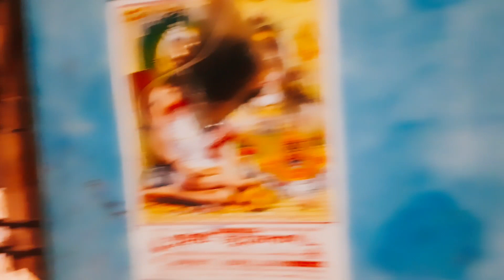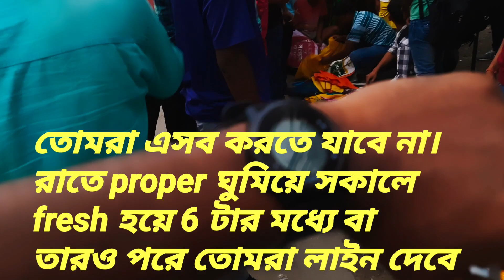অম্বিকানগরে কি থাকা খাওয়ার ব্যবস্থা রয়েছে? কেমন ধরণের room এবং খাবার এর arrangement? [Bengali]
In this video I am sharing all the information of Ambikanagar police ground. how is the arrangement of  accommodation and fooding neae ambika nagar ground.

Jai hind...Welcome all of you to RB talk. Basically this is a vlog channel where we'll also have discussions on various important topics regarding our surroundings as well as on our lives.
discussions. Love you guys...